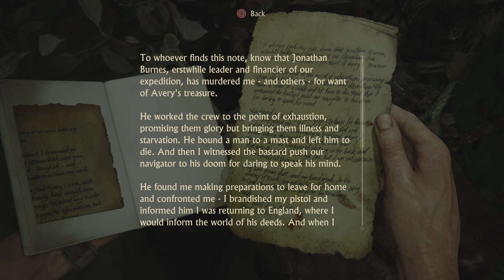Uncharted 4: A Thief's End PS5 part 10.*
Uncharted 4: A Thief's End PS5 walkthrough part 10.

Let me know in the comment section which game you would like me to play and upload next and if I have it in my collection then I might upload it.